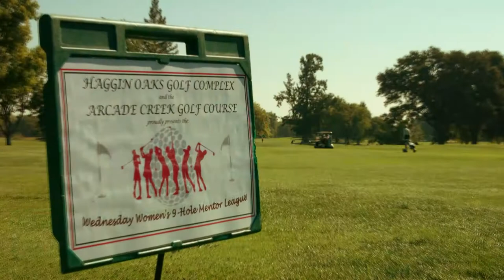Tom Morton - 2017 National PGA Player Development Award Winner